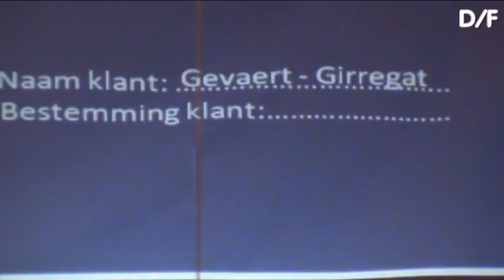kloaver viere -noar het reisburo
Gentse feesten 2015 kloaver viere -noar het reisburo